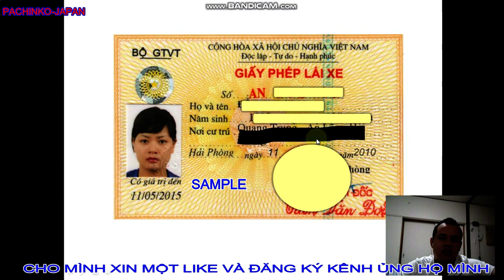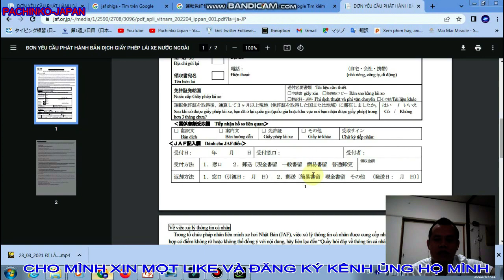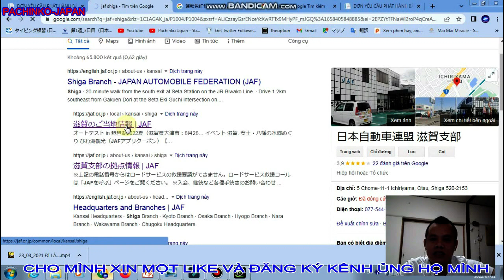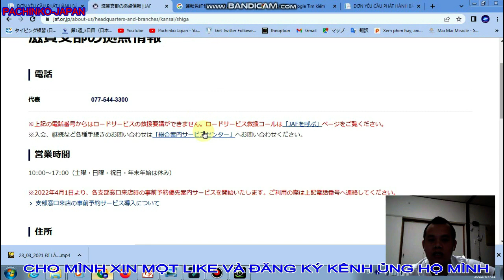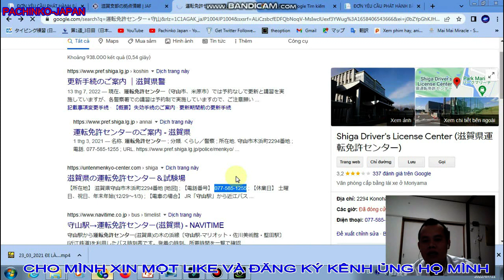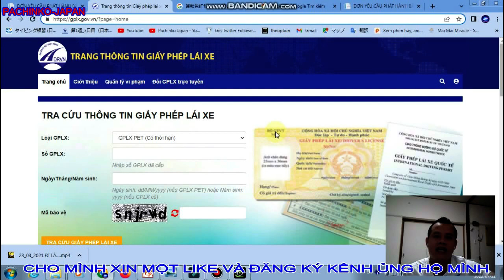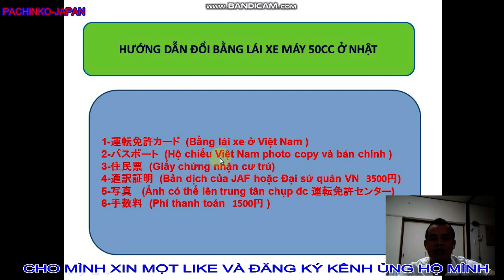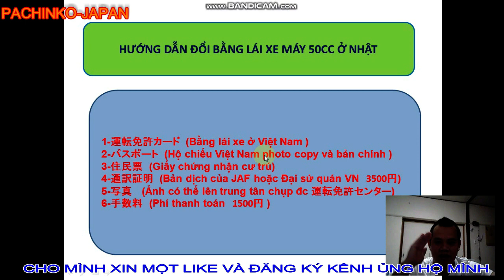HƯỚNG DẪN ĐỔI BẰNG LÁI XE MÁY TỪ VIỆT NAM SANG 50CC VÀ 125CC Ở NHẬT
HƯỚNG DẪN ĐỔI BẰNG LÁI XE MÁY TỪ VIỆT NAM QUA 50CC VÀ 125CC Ở NHẬT
Các bạn vào wed của mình xem nhưng thông tin mới nhất và download các file cần thiết nhé
Kiểm tra thông tin bằng lái xe ở VN các bạn in ra nhé . Với những bạn bằng mềm không giõ thông tin. Lên check thông tin và in ra đem cùng đi nhé. 運転免許センター